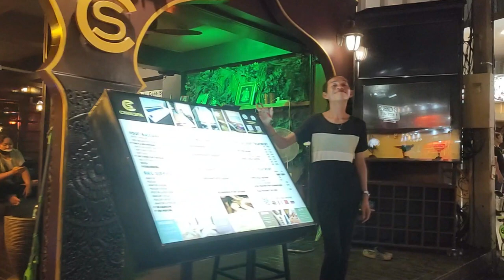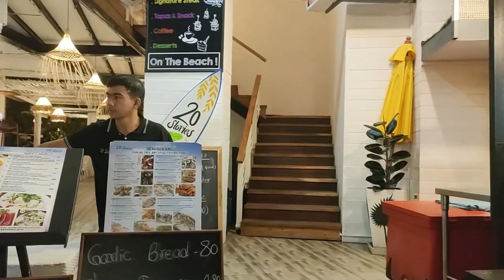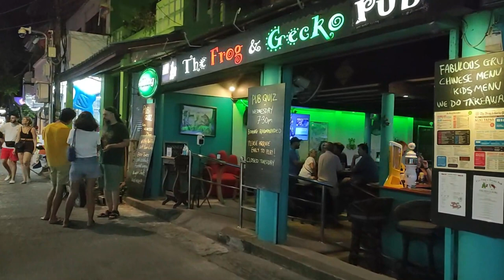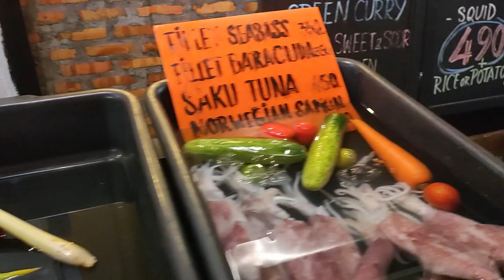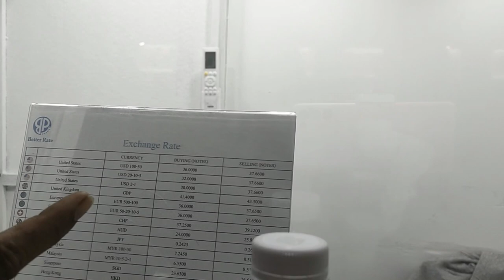Quoi de neuf à Fishermans village koh samui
Quoi de neuf à Fishermans village koh samui Fishermans village koh samui Marché nocturne à Fishermans Village Koh Samui : Wednesday walking street, marché nocturne, visite virtuelle de Fishermans Village à Koh Samui à quoi ressemble Koh Samui aujourd'hui - Fishermans Village Koh Samui live stream aujourd'hui, visite virtuelle de Fishermans village à Ko Samui. Quoi de neuf à Fisherman's Village ?
Je vous propose une nouvelle visite virtuelle de Fisherman's village à Koh Samui aujourd'hui 14 septembre 2022 et son marché nocturne du mercredi.  Vous vous demandez à quoi ressemble Koh Samui auj ? Qu'est ce qui est ouvert à Koh Samui ? à quoi ressemble la vie à Koh Samui ?

➡️ Quelles sont les activités incontournables à faire à Koh Samui pendant les vacances ? Quelles sont les activités à faire à Koh Samui avec des enfants ? Voici une sélection. Contactez-moi pour plus de précisions.

00:00 Quoi de neuf à Fishermans Village Koh Samui aujourd'hui
00:23 Location de villa près de la plage Koh Samui : Baan Sawadee villa
01:00 Street food market walking street Fishermans Village
02:00 balade sur le marché du mercredi et dans les rues de Fisherman's village
03:00 A quoi ressemble Koh Samui aujourd'hui - Fisherman's Village
04:01 promenade dans les rues de Fishermans village
08:00 Quoi de neuf à Fishermans Village ?
23:00 Location de villa près de la plage Koh Samui : Baan Sawadee villa